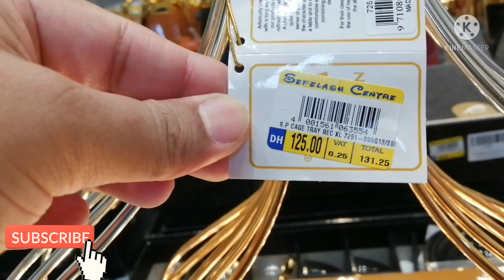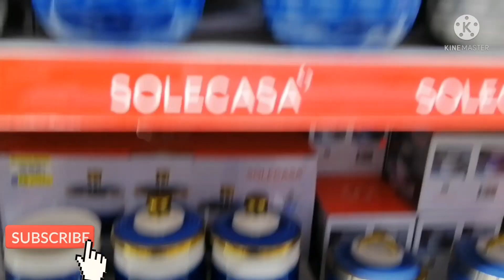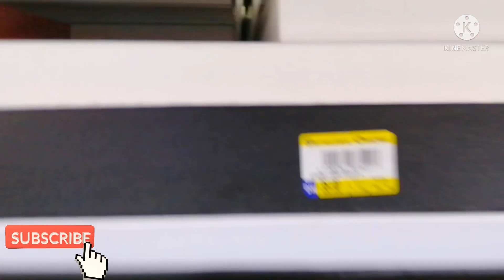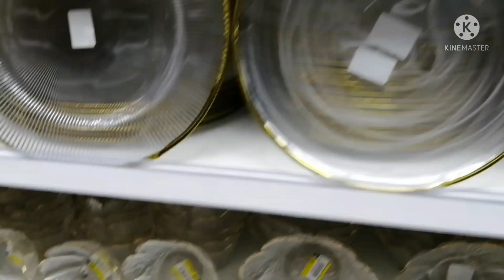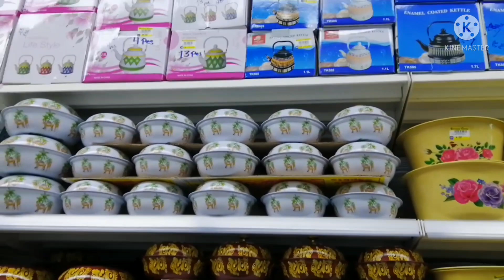Unique Kitchen items|Latest kitchen products|Cheap useful household |مركز سفلاش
آنية فخارية جديدة على الطراز العربي في مركز سفلاش عجمان # مركز سفلاش
طقم عشاء # طقم ماء # طقم شاي # أدوات مطبخ # ديكور منزلي # ديكور # صواني # طقم صواني # ادوات فخارية # ادوات مطبخ # صخور في دبي # محل صخور # وحدة صخور # صخور على الانترنت # سوق صخور # اواني فخارية رخيصة # مركز سفلاش